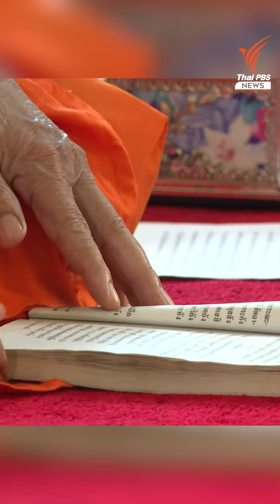"หลวงปู่ทอง" ต้นแบบความเพียร 15 ปี ไม่หยุดสอบเปรียญธรรม 9 | ข่าวเล่าเรื่อง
"หลวงปู่ทอง" ต้นแบบความเพียร 15 ปี ไม่หยุดสอบเปรียญธรรม 9 ข่าวเล่าเรื่อง โดย อรสินี อมรโมฬี